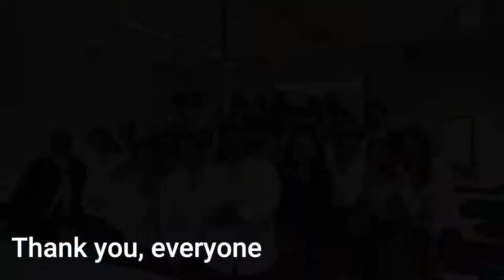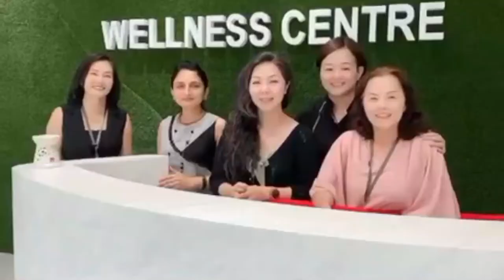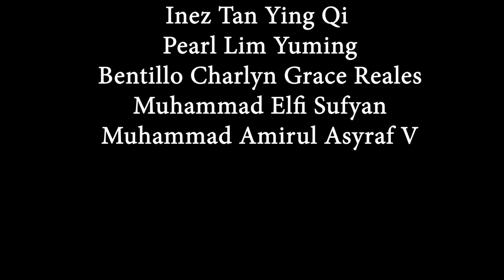ITE College East - Class of Mar 2020 Graduation Video